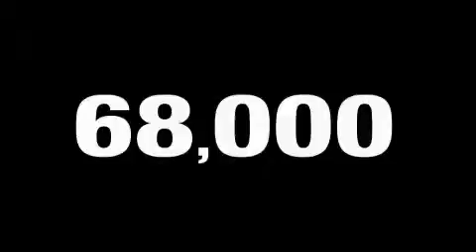Pre-Owned 2003 Volkswagen Jetta Miamisburg OH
We've been honored to serve the Miamisburg OH area, we promise that your experience at our dealership will exceed your expectations!

 Year: 2003
 Make: Volkswagen
 Model: Jetta
 Engine: 4 Cyl - 2.0L
 Trans.: Automatic
 Exterior: Reflex Silver
 Miles: 68,499
 Interior: Gray w/Velour Seat Trim

 125 Alexandersville Rd.

 2003 Volkswagen Jetta Miamisburg OH